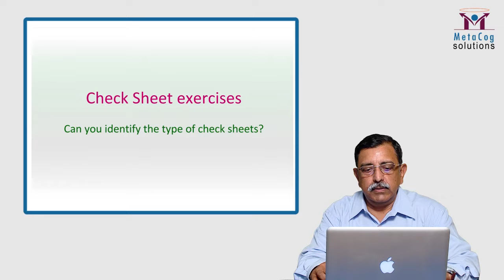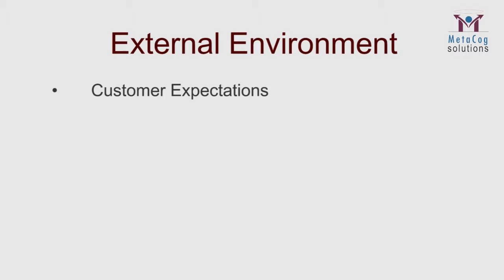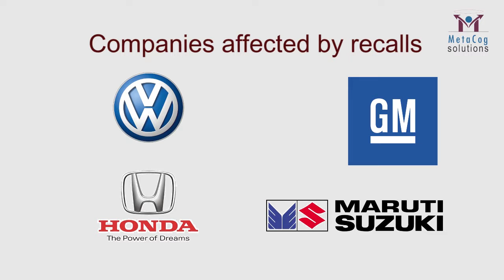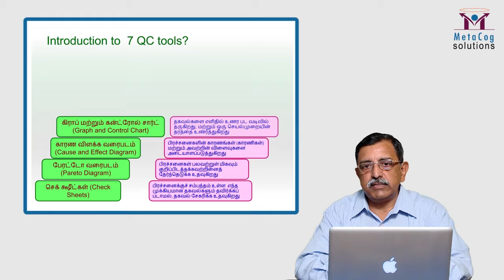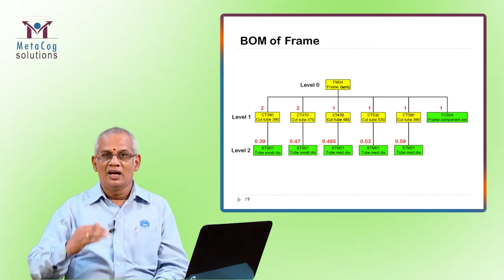SSB Demo Tamil